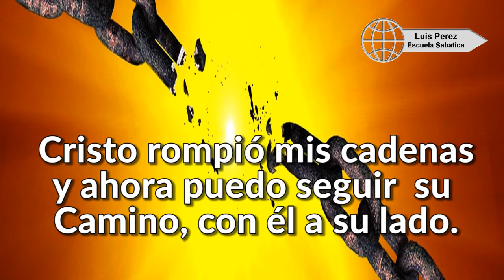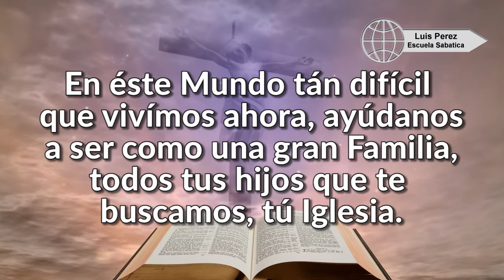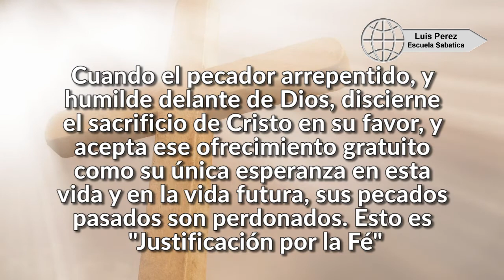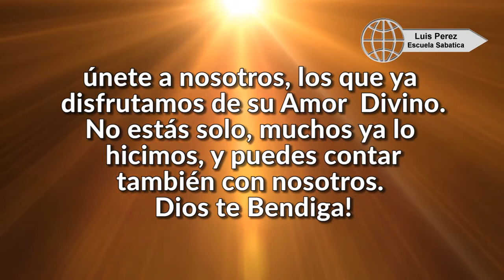Musica Versión Instrumental "Puedo Seguir el Camino"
Musica para tener Esperanza en la Vida. Visite "Luis Perez Esc Sab" para mas Musica